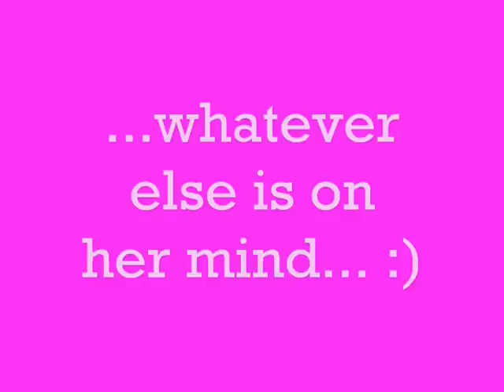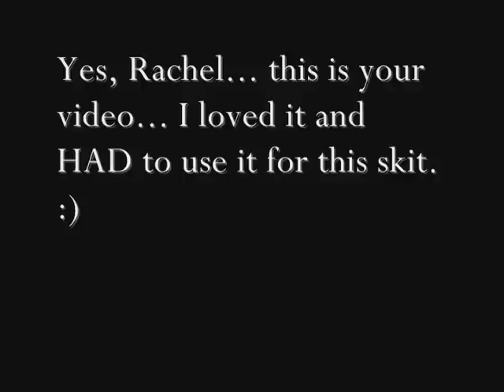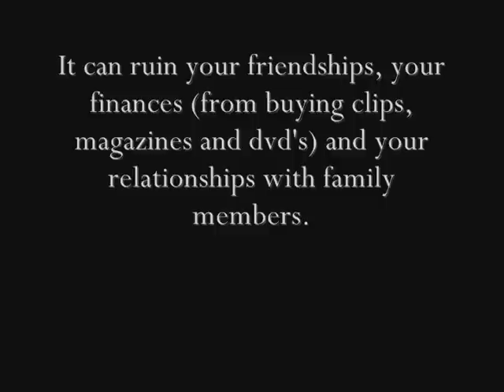The Story of an Obsessed Girl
I thought of doing this today because one of my residents came in my room and started to "jokingly" tell me how obsessed I am... she also called me a cavewoman and said that all I do is sit in my room and watch SVU... which is COMPLETELY UNTRUE... I also youtube, twitter, read, dance... and I EVEN do homework sometimes!!